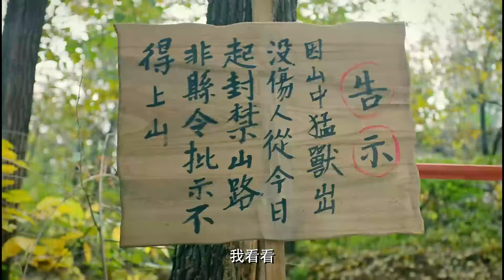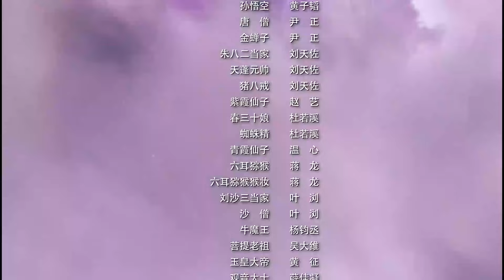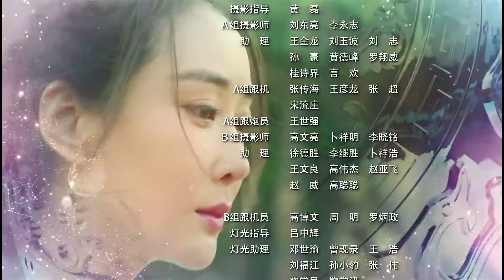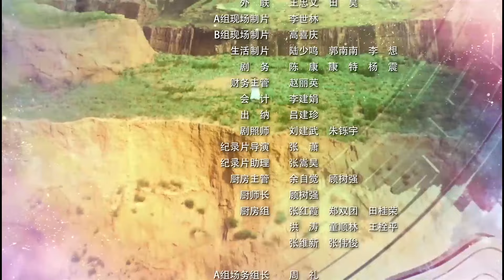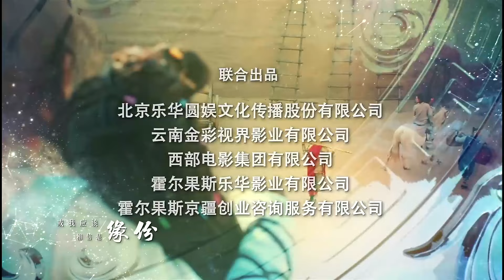【好看古装剧】幽仙宿缘24丨上古之神与小妖几世纠缠，不惜堕入凡尘只求一生一世一双人#邢菲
△剧情简介△
该剧主要讲述了至尊宝经历尘世爱情刻骨铭心的痛苦之后，领悟到众生皆苦的本质，决心追随唐三藏，继续西行取经的故事。

★类型：魔幻、爱情
★主演：黄子韬、尹正、赵艺
★集数：54